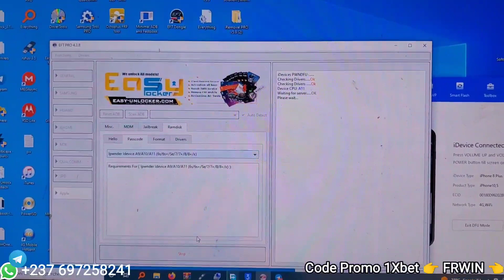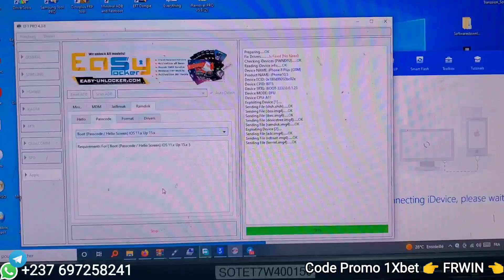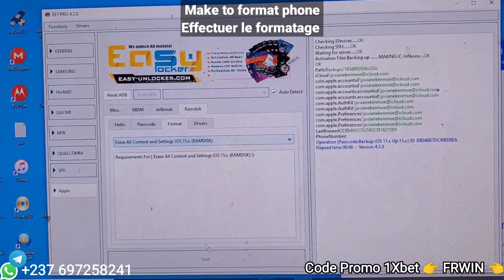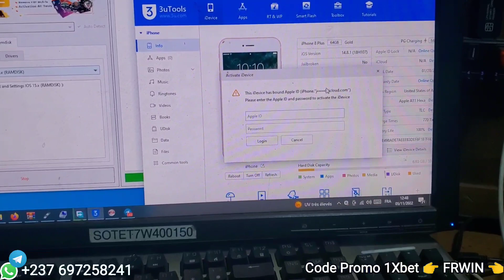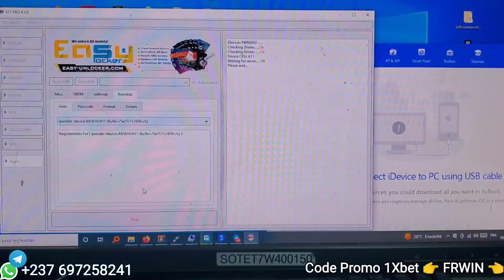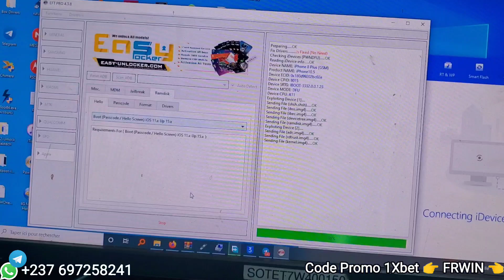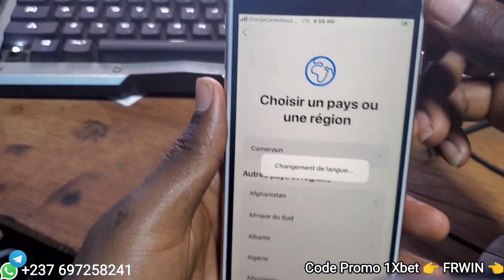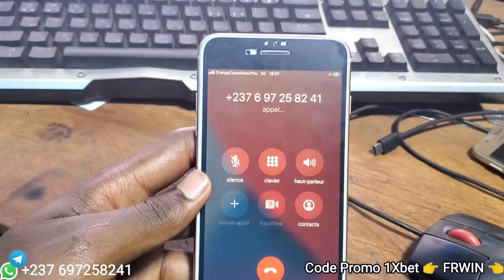Iphone Désactiver/ IPhone unavailable. Bypass Icloud(PASSCODE) IOS 11.x up 16.x avec Eft-pro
Comment formater un iPhone sans faire la restauration ou la mise à jour en faisant un Passcode sur un iPhone Désactiver ou iPhone unavailable est l'objet de cette vidéo. Suivez bien les instructions et appliquer..